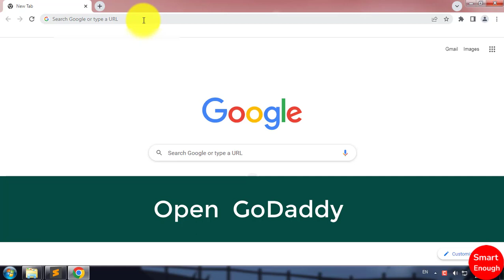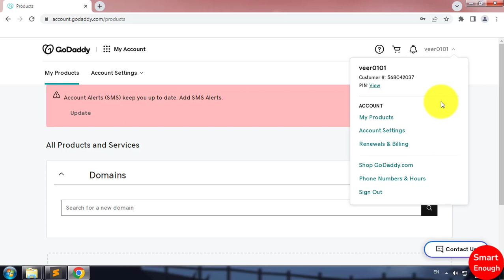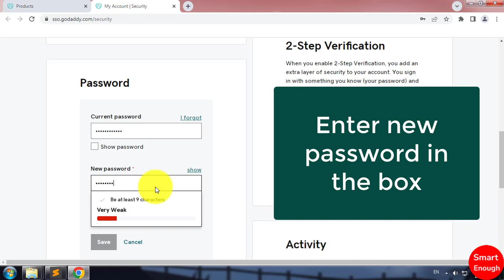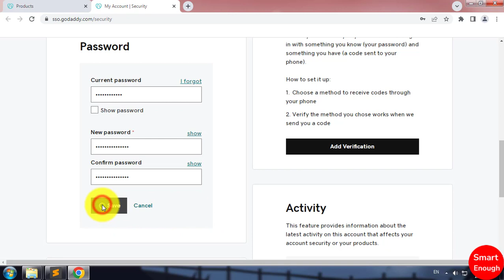How to Change GoDaddy Account Password? Step By Step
How to Change GoDaddy Account Password? How to change my GoDaddy account password? How do I reset my GoDaddy password?

In this video i am going to show you how to reset my GoDaddy account password...